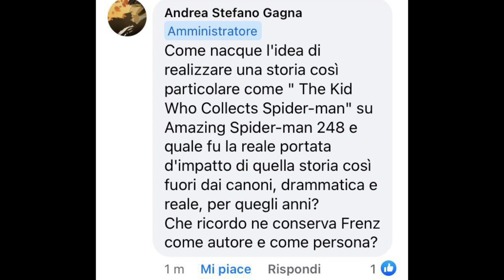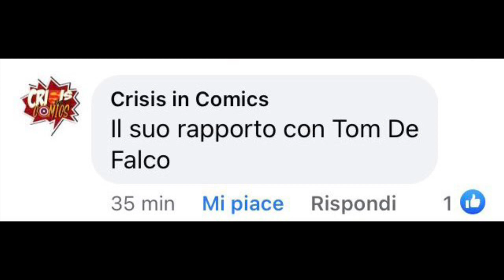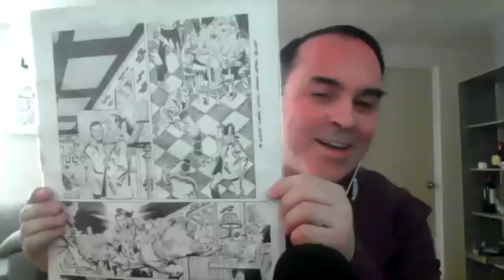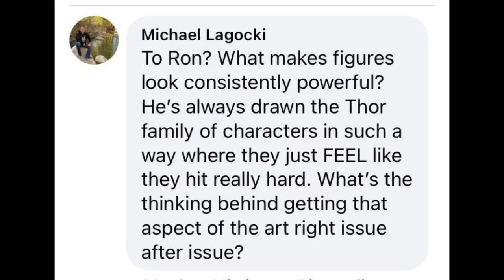Interview with RON FRENZ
Interview with Mr Ron Frenz, amazing artist, tells us about his spectacular career, his sparkling collaboration with Tom DeFalco, his legendary runs, and his epic new work available from August.
(Audio English Italiano) (Subtitles English Italiano Español Français Portugués 字幕日本語)
Intervista a Mr Ron Frenz, artista stupeefacente, ci racconta la sua spettacolare carriera, la sua spumeggiante collaborazione con Tom DeFalco, la sue mitiche run, e il suo epico nuovo lavoro disponibile da agosto.

La entrevista con Ron Frenz, increíble artista, nos cuenta sobre su espectacular carrera, su brillante colaboración con Tom DeFalco, sus legendarias carreras y su nuevo y épico trabajo disponible a partir de agosto.

Entretien avec Mr Ron Frenz, artiste hors du commun, nous raconte sa carrière spectaculaire, sa collaboration pétillante avec Tom DeFalco, ses runs légendaires, et son nouveau travail épique disponible à partir du mois d'août.

Entrevista com o Sr. Ron Frenz, artista incrível, nos fala sobre sua carreira espetacular, sua brilhante colaboração com Tom DeFalco, suas corridas lendárias e seu novo trabalho épico disponível a partir de agosto.

素晴らしいアーティストであるロン・フレンツ氏へのインタビューでは、彼の素晴らしいキャリア、トム・デファルコとのきらめくコラボレーション、伝説的なラン、そして8月から発売される壮大な新作について語っています。

00:00 Intro
01:12 The kid who collects Spider-Man!
05:05 Tom DeFalco
08:00 Black Suit
14:38 Mayday Parker
18:57 Thunderstrike muscular figures
23:19 Changes in doing Comics
28:04 Thank you
28:21 The Heroes Union